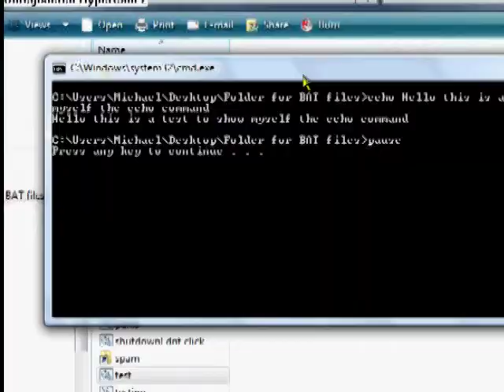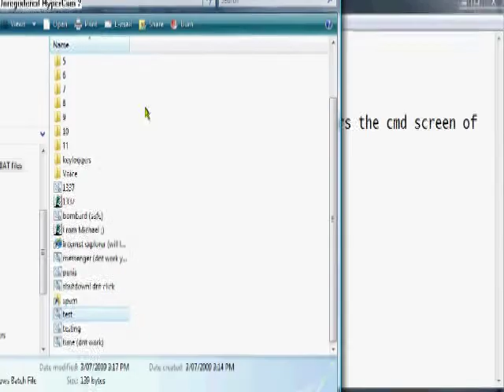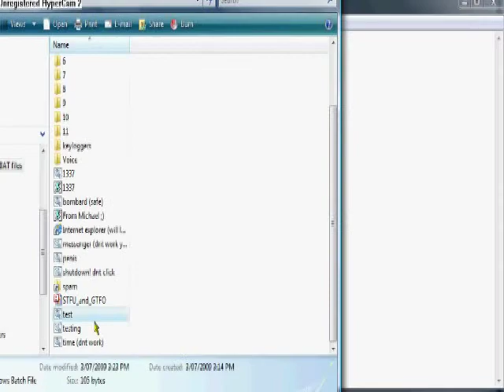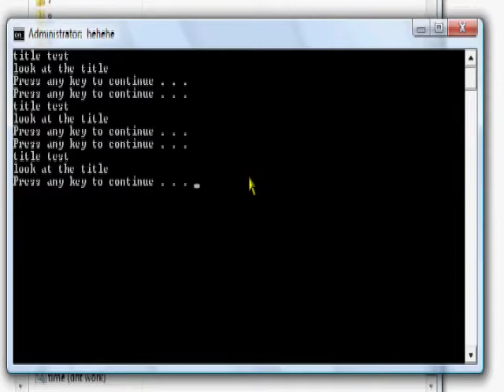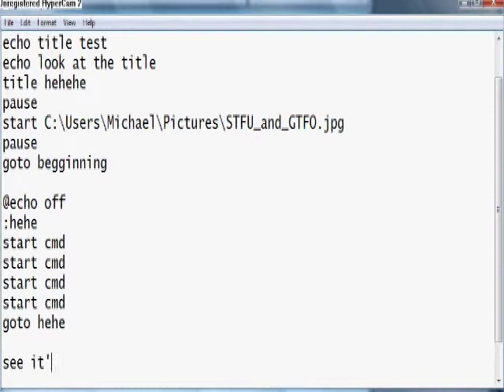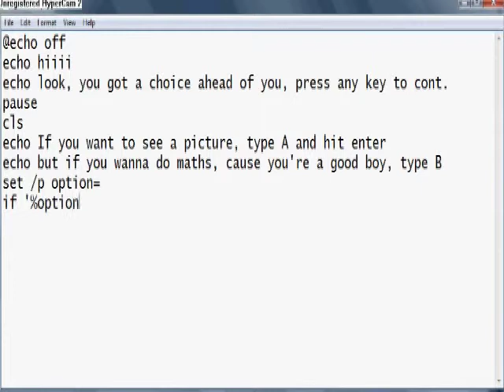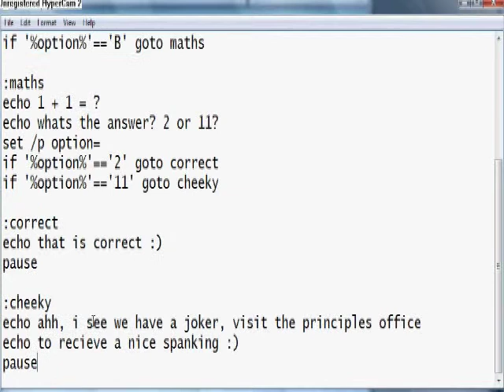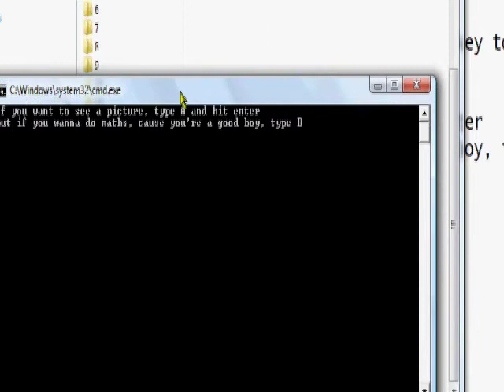Tutorial on basic .bat commands (part one of three)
hello, here is a tutorial to show everyone basic .bat commands, and how to make basic batch scripts.

this is part 1 of three.

if you learned something, dont forget to rate and comment ^^

-michael